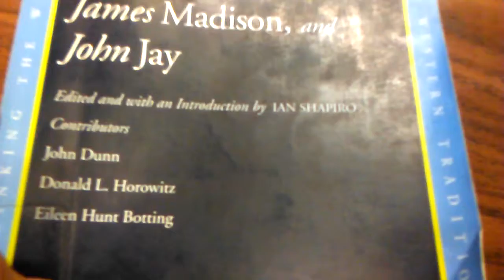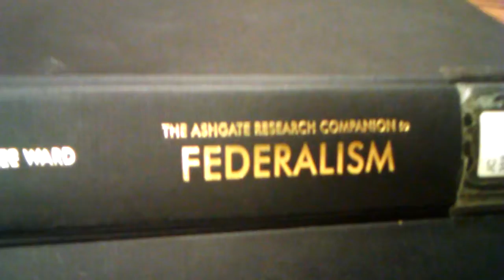Federalist Paper 6, last part...In Farsi